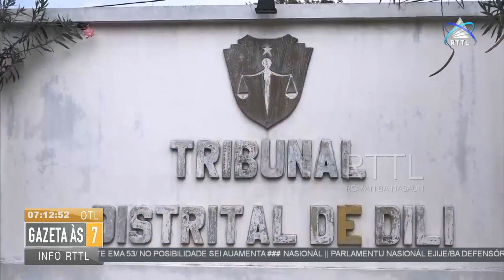Tribunal tenke aplika pena todan ba arguiu kazu VS no VBJ